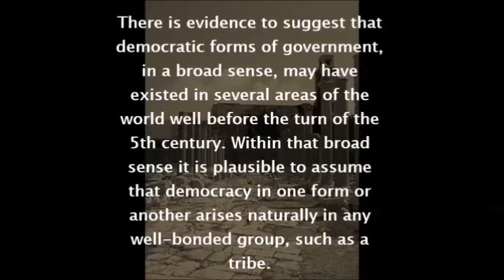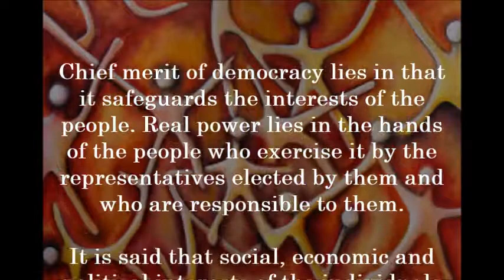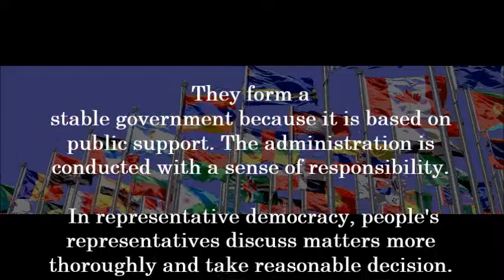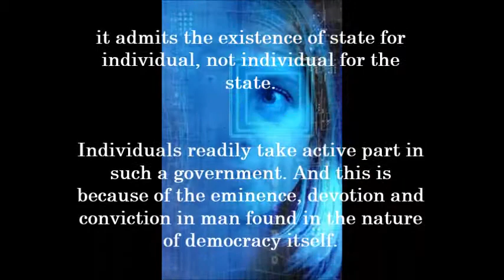DEMOCRACY- A Documentary Film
This is just our 2nd QTR. Performance Task In Social Science in St. Joseph School- La Salle.

Type C- group
Ailh John Diosana
Nimrod Diaz
Alessandria Lantin
Lourdelyn May Luga
of Class 9H
Thanks also to our Social Science Teacher Ms. Mylene Gustilo.